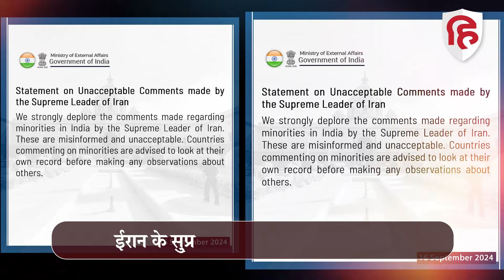Iran on Indian Muslims: Ali Khamenei बोले- भारत में मुस्लिमों का उत्पीड़न, India ने दिया करारा जवाब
खुद को पैगंबर मोहम्मद का दूत बताने वाले ईरान के सुप्रीम लीडर अली खामेनेई ने एक बार फिर भारत के खिलाफ अनाब शनाब कहा है  दावा किया है कि भारत समेत कई देशों में मुसलमानों का उत्पीड़न हो रहा है. खामेनेई के भारत में अल्पसंख्यकों की स्थिति पर की गई टिप्पणी की भारत ने कड़ी निंदा की है औ करारा जवाब दिया है. भारत ने इन टिप्पणियों को ‘गलत सूचना पर आधारित और अस्वीकार्य’ बताया है.